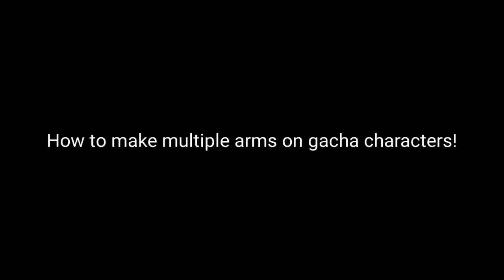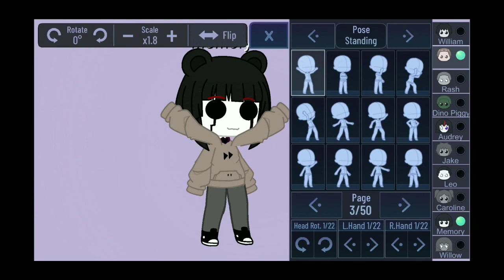How To Get Multiple Arms One One Gacha Character!